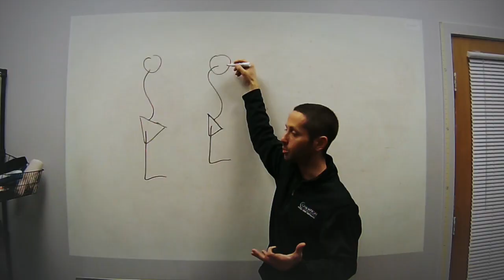Chronic Versus Acute Hamstring Strains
#227: On this episode of the AskMikeReinold show we talk about some of the differences between rehabilitating a chronic or acute hamstring strain.